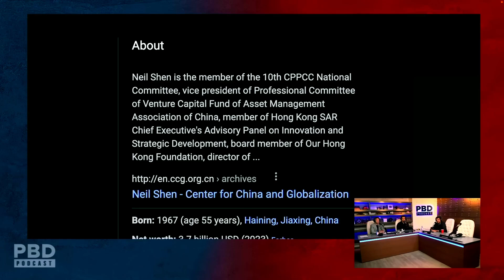Neil deGrasse Tyson On AI, TikTok, China, And More..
00:00 - TikTok Should Be Banned
01:35 - AI/China